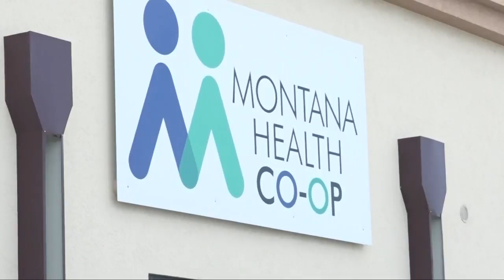Republicans' blueprint of changes to Medicaid Bill nearly ready